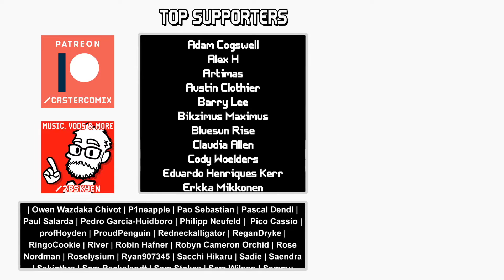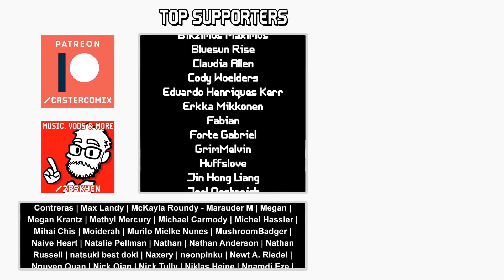Odolwa || Majora's Mask #4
Majora's Mask is a regular fixture on "greatest of all time" lists of Zelda games, and games in general. But what is it about this weird, off-putting semi-sequel to the seminal Ocarina of Time that makes it so compelling that we're still talking about it decades later?